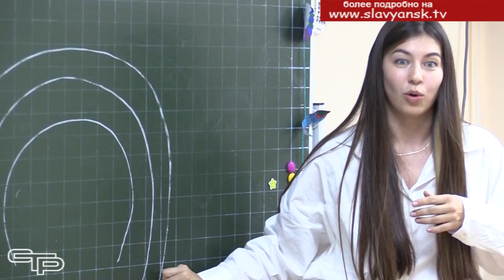Центр развития способностей "Карьерный путь"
Автономная некоммерческая организация «Центр развития способностей «Карьерный путь»» работает в нашем районе в течение года. Здесь оказывается реальная помощь детям в повышении социальной адаптации, развитие навыков проектной деятельности. За счет гранта губернатора Кубани реализуется проект «Развитие финансовой грамотности и гибких навыков посредством игры Мегаполис»